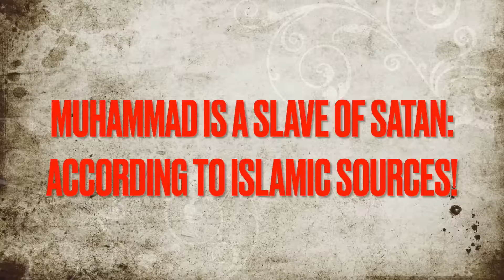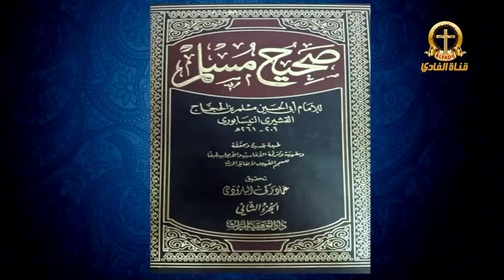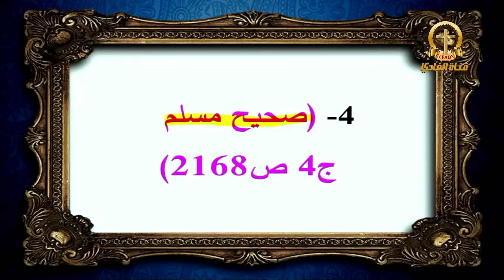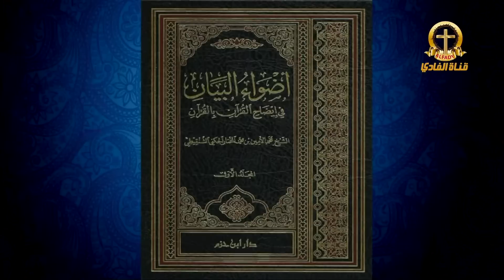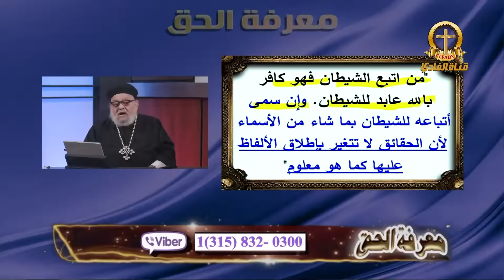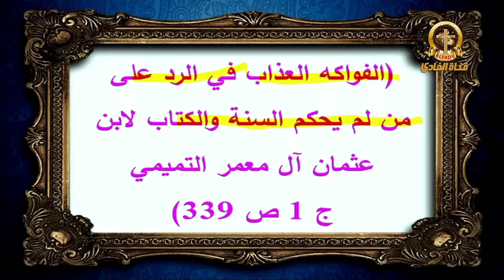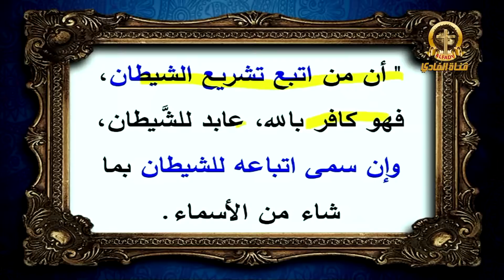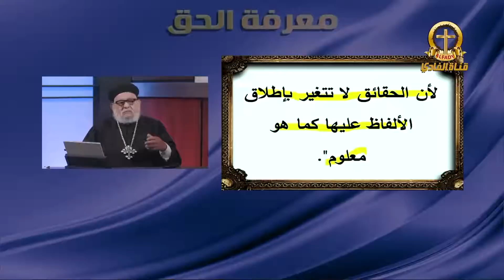Was Muhammad a Slave of Satan? What does Islam Say? || Fr Zakaria Botros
Father Zakaria Botros looks at Islamic sources to see what Islam says about who Muhammad served. He will explore some controversial sources.